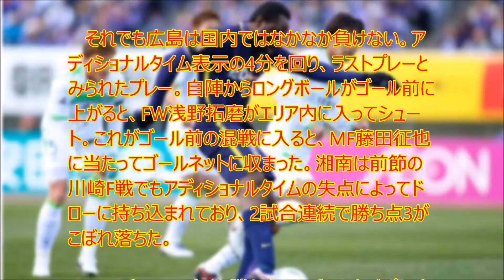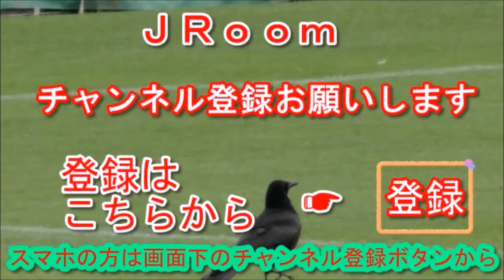【衝撃】広島AT弾で辛くもドロー…湘南は2戦連続土壇場被弾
UC9IPOBPSpa-WkpYUJdgvoag

　サンフレッチェ広島がホームに湘南ベルマーレを迎えた一戦は、2-2の引き分けに終わった。広島、湘南ともに2試合連続ドローで、リーグ戦は2分1敗と、初勝利はお預けとなった。